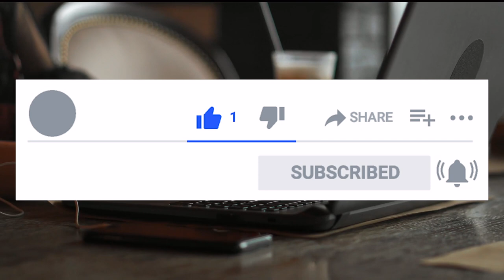10 Amazing Prey Surviving one Predator Only To Be Killed By Another One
Incredible videos of animals barely escaping one predator only to be hunted down and killed by another predator waiting on the sidelines. They really thought they were home free, but immediately got taken out by another predator.

Antelopes and zebras who managed to escape crocodiles only to be hunted by lions and leopards waiting on the side of the river. They just had terrible luck and sometimes the circle of life can be a real pain in the butt. There is no rest for these poor prey animals especially when they have to cross the huge croc infested waters.

Editor: Sstudioarts - Instagram @sstudioarts25